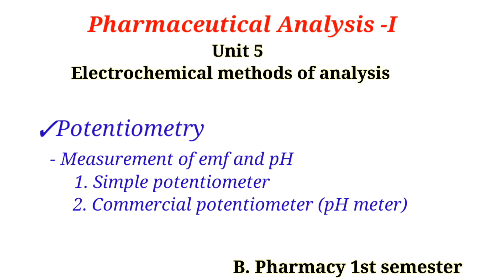Methods to determine emf & pH | Simple & Commercial potentiometer | Unit 5 | Pharmaceutical Analysis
Methods to determine emf & pH | Simple & Commercial potentiometer | Unit 5 | Pharmaceutical Analysis B pharmacy 1st semester

In this video you will learn about the methods for determining emf or potential and pH.
1. Simple potentiometer (Null point)
2. Commercial potentiometer (pH meter)
Swargi Patel